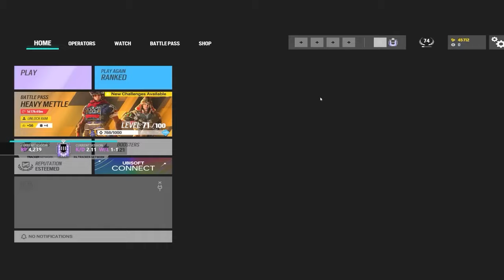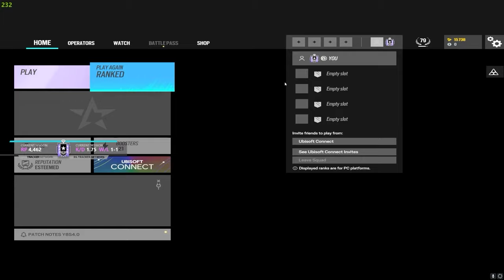Solo Queue Copper To Champion The Movie PT.2 - Rainbow Six Siege Operation Heavy Mettle